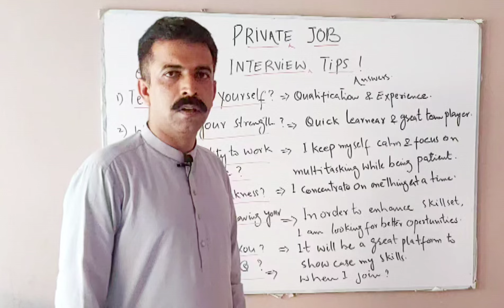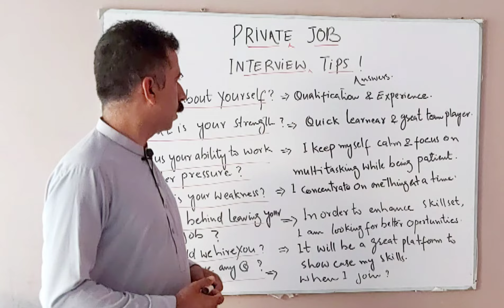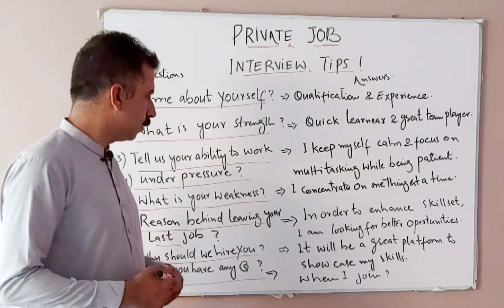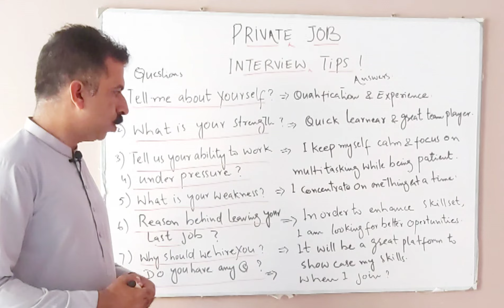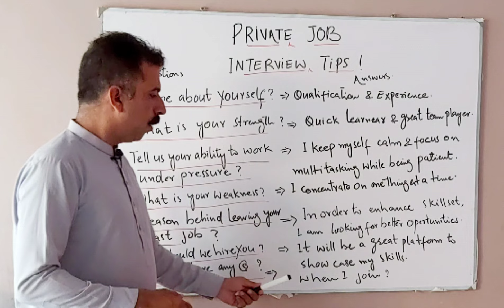Private job interview tips | Private job interview guidelines in Urdu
I am Dr Mazhar bozdar , Doctor of pharmacy. Registered Pharmacist , Medicine expert since last 10 years .
I worked
Aga khan university hospital, Children Cancer Hospital People's primary healthcare initiative The Indus Hospital GMC hospital.
Experience
Inpatient pharmacy. Outpatients pharmacy. Compounding pharmacy. Intravenous parenteral preparation. Clinical pharmacy. Drug information center . Oncology pharmacy .
Patient safety. Patient counselling. Drug drug interactions. Drug dose adjustment. Drug food interactions. Dose calculation. Interventions. Medication errors management Drug poison management